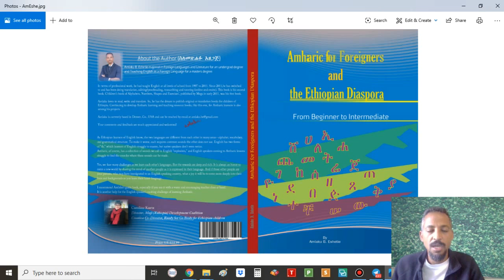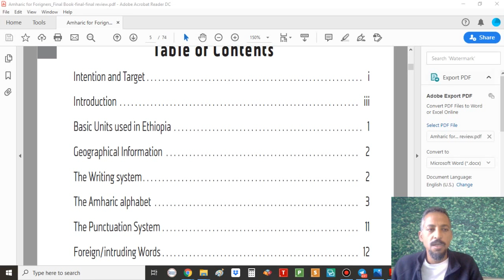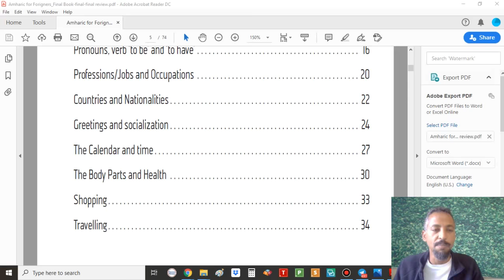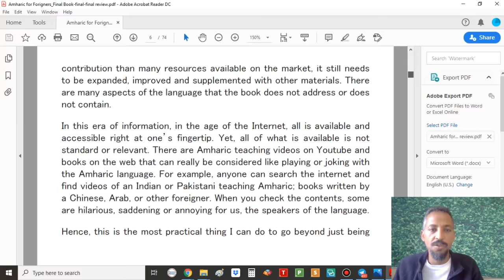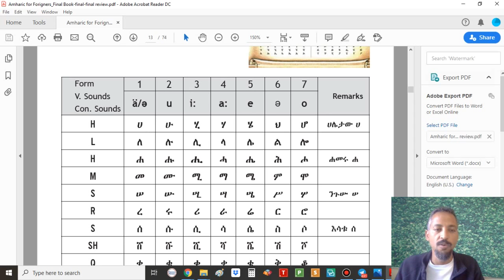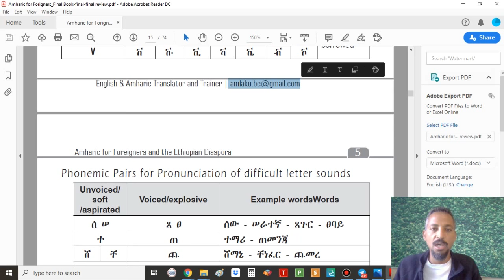Learn Amharic with an experienced native teacher!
Coming up will be a series of Amharic lessons starting from the Alphabet for beginners.

Reach me out for any translation services. Thank you!